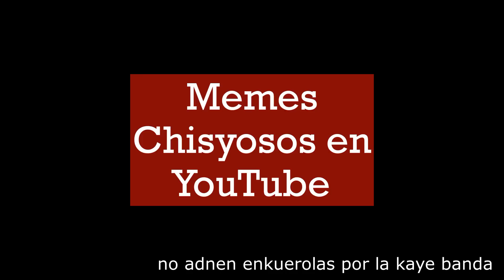enkuerolas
nose eknueren badna los bana meter albote